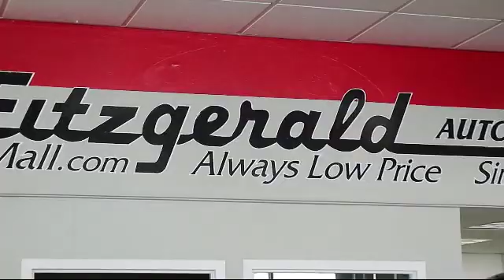2017 Jeep Wrangler SUV Sport 4x4 Gaithersburg Germantown Clarksburg Rockville Urbana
2017 Jeep Wrangler SUV Sport 4x4 Stock Number: 895605AA Vin:1C4AJWAG4HL640559.